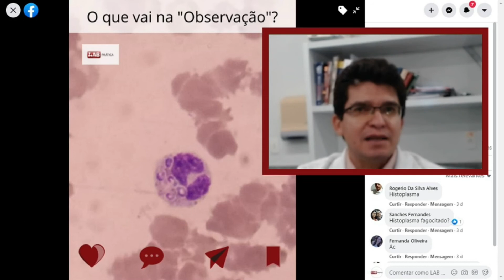O que é isso? Leishmania??? Veja o que é!!!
Mais uma resposta das nossas Enquetes do Facebook e Instagram, e em nossos Grupos.

Gostou? Ajude-nos Curtindo e Compartilhando, ou deixando um Incentivo.

Tem algo a acrescentar? Deixe um Comentário para sabermos.

Quer ver mais conteúdos relevantes sobre o Assunto? Acesse